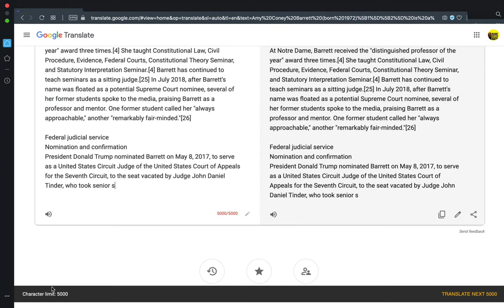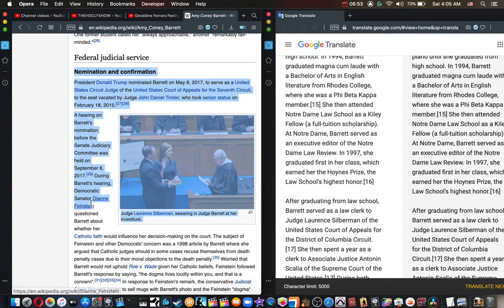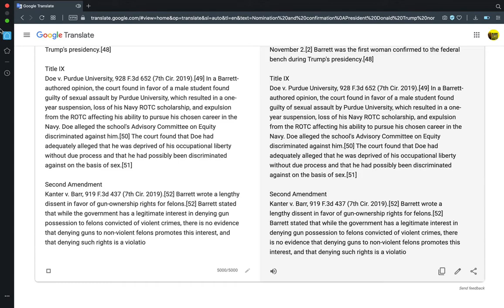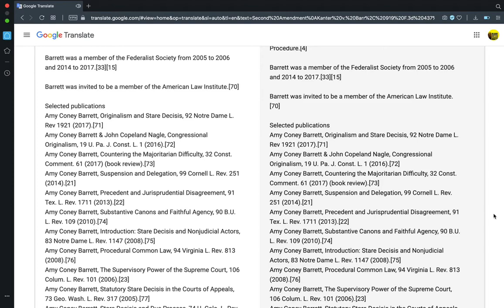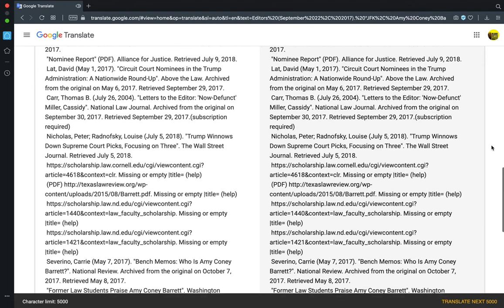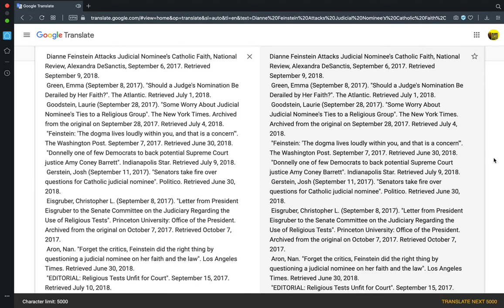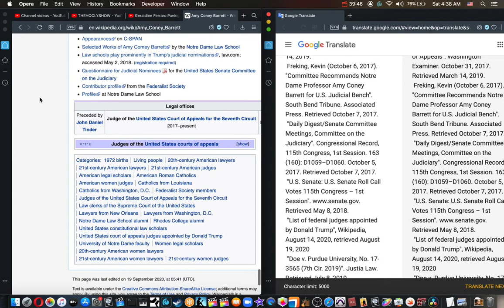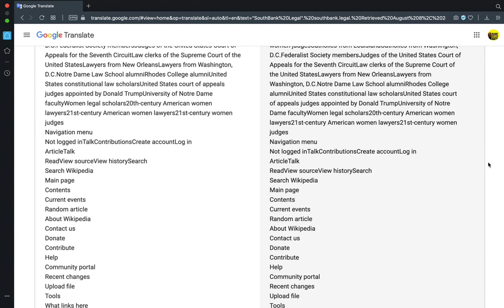AMYCONEYBARRETT WIKIPEDIA BIOGRAPHY PROBABLESUPREMECOURTPICK